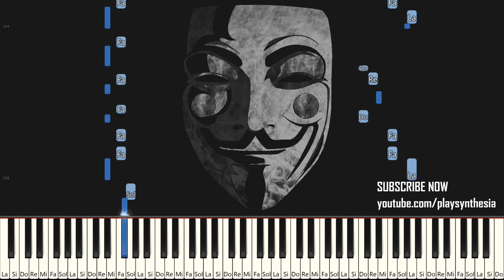DONKEY KONG 64 ~ FUNKYS ARMOURY